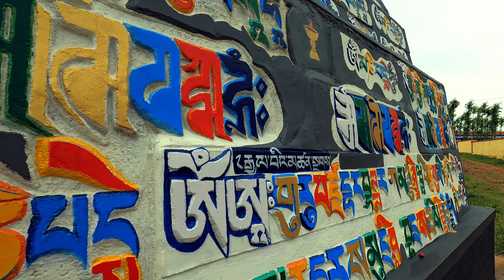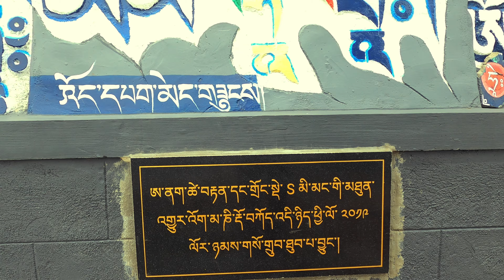Dhondenling Tibetan Settlement - A slice of Tibet in the Indian Pie!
Dhondenling, located in Kollegal, is a hidden gem waiting to be discovered. Situated on the Kollegal-Hasanur road, away from the bustling Chamarajnagar highway, Dhondenling offers breathtaking landscapes and a glimpse into the world of Tibetan monasteries and their rich culture. It's the perfect destination for a day trip. The locals in Dhondenling are incredibly friendly and welcoming, treating visitors with respect and gratitude. Their kind hearts and warm smiles create an atmosphere of tranquility and happiness from the moment you turn onto the road leading to Dhondenling. Dhondenling is part of the Tibetan settlement in South India, a relatively unknown treasure. Other Tibetan colonies can be found in Coorg, Kollegal (near Mysore), Hunsur (near Mysore), and Mundgod in Uttara Karnataka. South India boasts numerous lesser-known Buddhist monasteries that are waiting to be explored. Situated in Odeyarpalaya, Kollegal Taluk, in the Chamrajnagar district near the Karnataka-Tamil Nadu border, Dhondenling Tibetan settlement is surrounded by the picturesque countryside of Karnataka. With its proximity to Tamil Nadu and Kerala, the settlement is encompassed by majestic mountains, lush coffee plantations, and a wildlife sanctuary. Discover the hidden beauty of Dhondenling and immerse yourself in its captivating Tibetan culture and breathtaking natural surroundings.

dhondenling tibetan settlement,